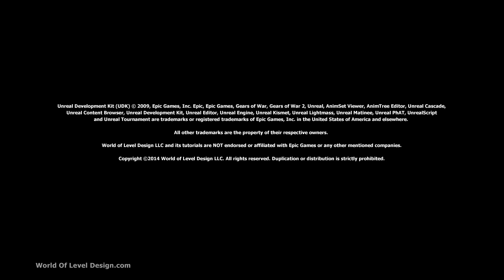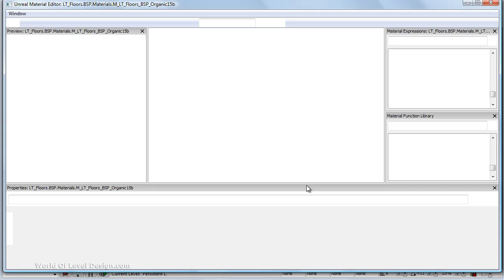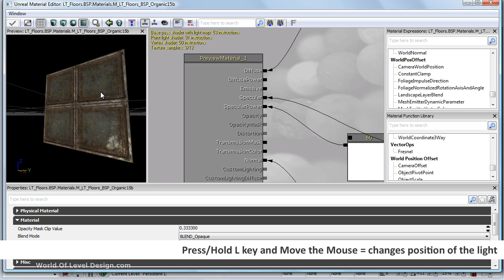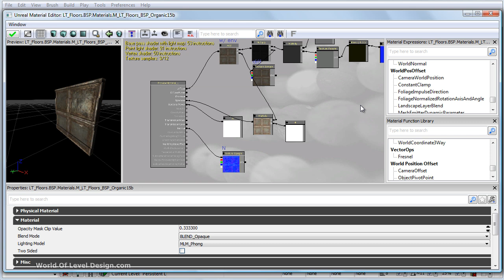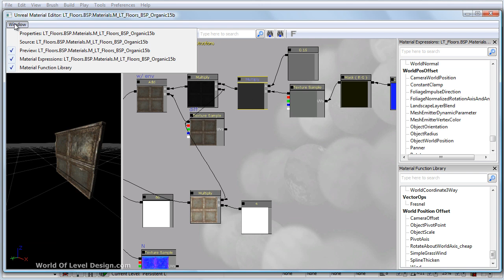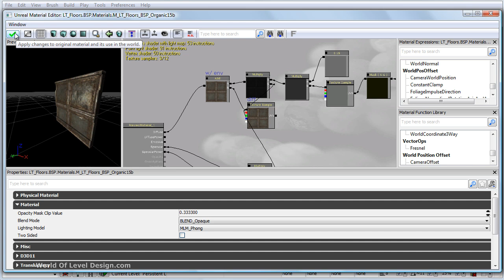UDK: Material Editor Beginner Basics [Tutorial #23]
Material Editor is an important element of UDK environment creation. It is where you will create and edit materials that will be used to texture your environment.

This is an introduction to UDK Material Editor before we get into more detail on how to import your own textures and create your own materials.